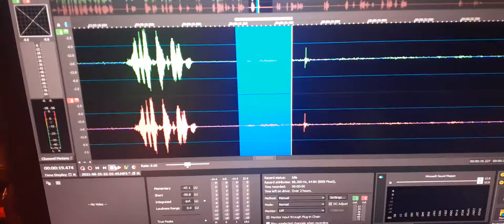7. EVP tells me “I’m Brian”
EVP tells me  “I’m Brian”